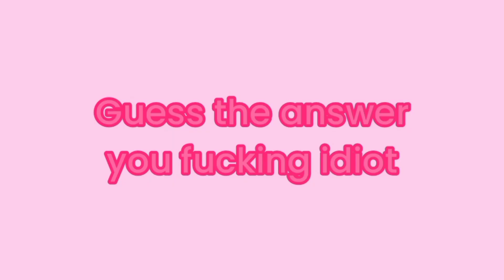Senpai's Game Show